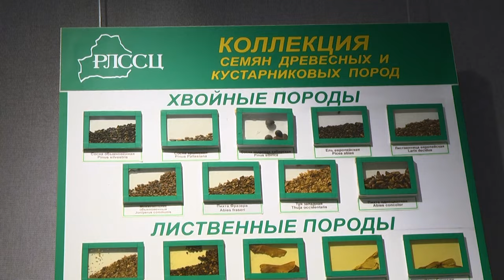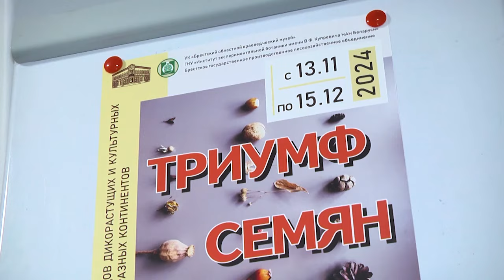2024-11-14 Выставка «Триумф семян».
В Бресте появилась возможность увидеть редчайшие семена и плоды растений, а также красивые гербарии первоцветов, которые украсили своей уникальностью зал Брестского областного краеведческого музея.  13 ноября состоялось открытие выставки «Триумф семян», которая была организована совместно с Институтом экспериментальной ботаники имени Василия Купревича Национальной Академии Наук Беларуси и с участием Брестского государственного производственного лесохозяйственного объединения. Она была по-своему привлекательна своими уникальными экспозициями. Полина Рацевич побывала на выставке и узнала, какие экспонаты удастся увидеть брестчанам в ближайший месяц.

*Наши контакты:*
✅Телефон горячей линии:
54-63-67